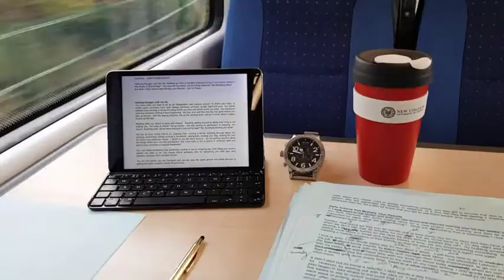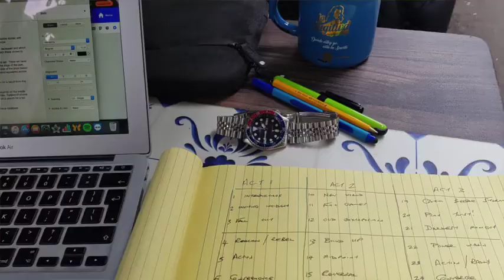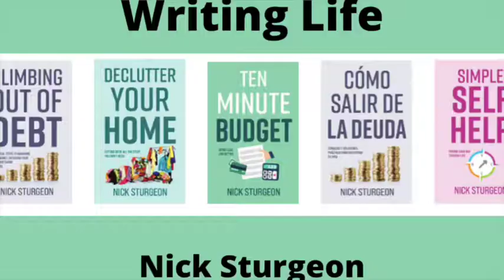HAVE YOUR TOOLS READY : Build Your Writing Habits - 7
It's time to write now!
Don't miss out by being ill prepared for the opportunity in front of you.
Be prepared for your very next writing slot with the right tools for the job of writing.
Whatever you need to have you be in the one place and stay there while you write.
When you write, just write. Nothing else.
USEFUL TOOLS & TREATS for YOUR WRITING LIFE

DIGITAL WRITING TOOLS to Help You
Digital working is well served by a tablet device and a wireless keyboard to help your productivity and creativity whether out and about in coffee shops and working hubs or settled and busy in your home space. At home a larger and more robust laptop can help your productivity.
* Apple iPad 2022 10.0 inch 256GB
* Logitech Wireless Keyboard
* 2022 Lenovo IdeaPad 3 15.6" HD Touchscreen Laptop Computer, Intel Dual Core i3-1115G4 (Upto 4.1GHz, Beats i5-1030G7), 12GB RAM

* Kaweco Sport Fountain Pen
* Mitsubishi Black Fine Line PN
* Faber-Castell Brush Pen
* Pilot V ball Purple

I have found each of these books to be super useful in their own ways.  Having these books on my shelves gives me confidence to pick up and dip into the wisdom they provide. Use these titles and their good content to develop and enhance both your writing craft and productivity.
* Bird by Bird - Anne Lamott
* On Writing - Charles Bukowski
* Writing Past Dark - Bonnie Friedman
* Story Genius - Lisa Cron
* How to Write Non-Fiction - Joanna Penn
* First You Write a Sentence - Joe Moran
* The Writing Life - Annie Dillard

WATCH GEEK
I have long been a watch geek and enjoy collection and wearing a range of manual and automatic watches.  As a writer I always write to time slots and will always place a watch on the desk at home or in a coffee shop. I use this as a reference this to keep myself writing to a short deadline, perhaps of 40 minutes or an hour. Here are some of my ‘daily beater’ watches and favourite dials.
* Nixon 51-30 Watch
* Seiko Series 5 Sport SRPD93
* Longines HydroQuest Steel

YOUR GO BAG
Whether to carry your notebooks or research papers, manuscripts, perhaps a laptop or Kindle device and bullet journal and pens, you need a great and comfy ‘go bag’ to serve you well.
* Nixon 25L Hauler Bag
Knomo Brompton Classic
Dingbats 15L Volcano Bag
MY MANUSCRIPT BETA READING SERVICE.
Are you looking for objective feedback on what you have written? Unsure of how your story reads to the outsider picking up your manuscript? You want feedback on your non-fiction synopsis and sample chapters? Let me help!